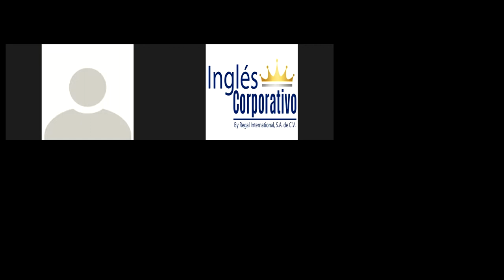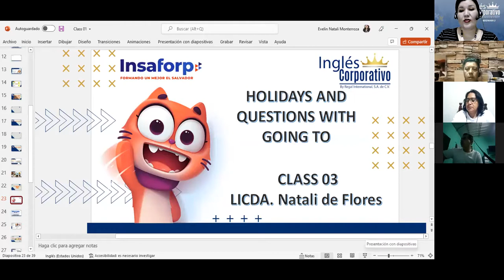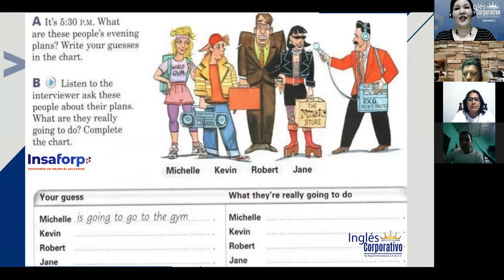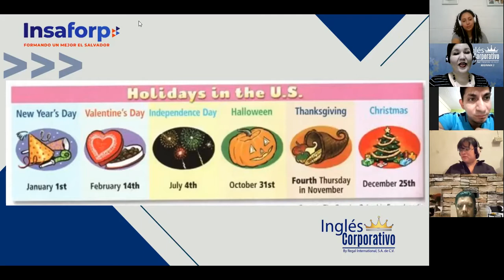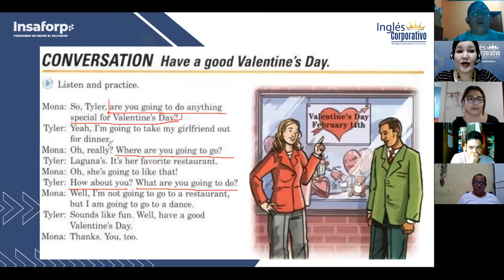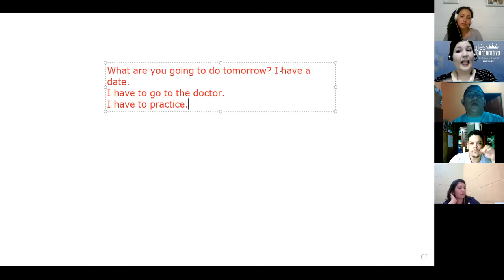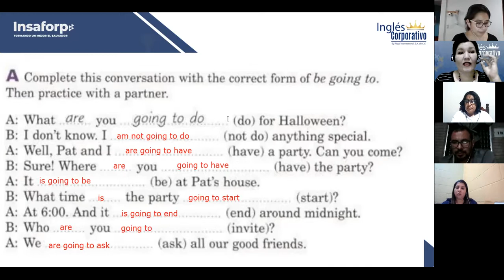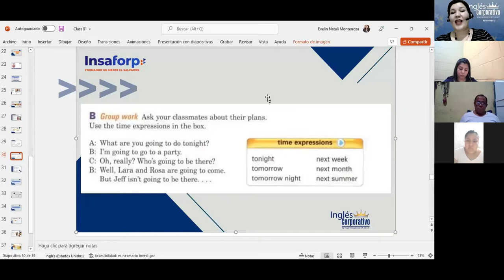Inglés Corporativo-Holidays and Wh questions- Class 03